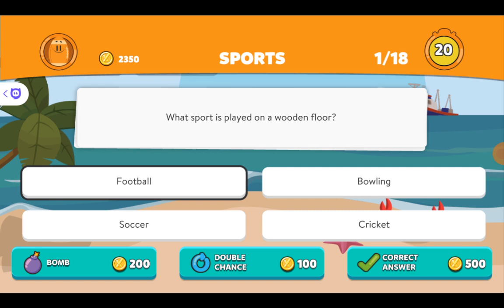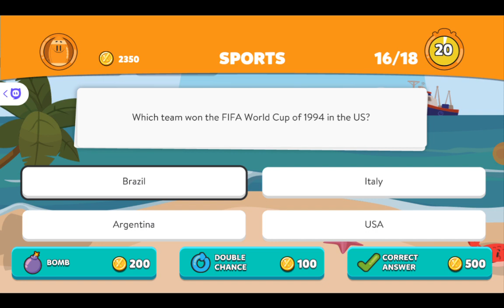Playing Trivia Crack